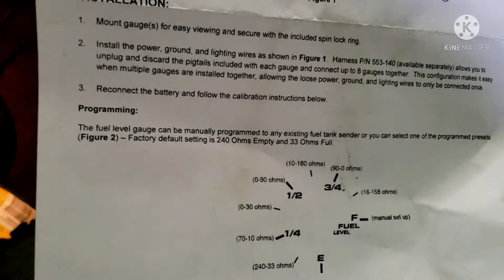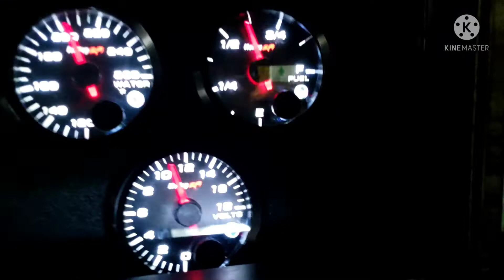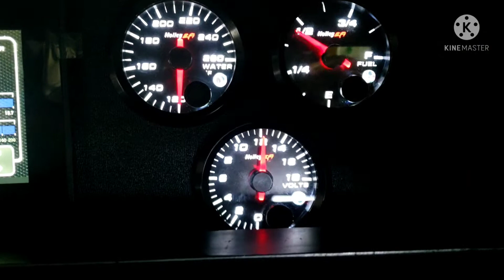Whomever got a root on me, call it off. Im sorry cuh. Let me be great.